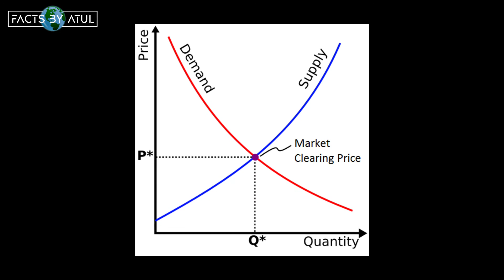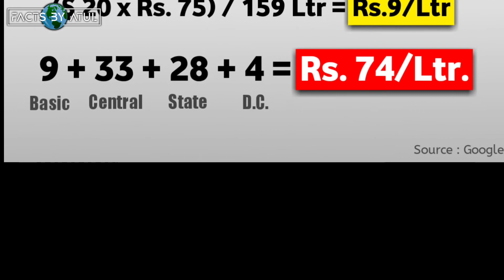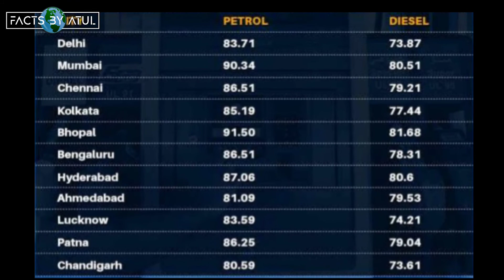Why Petrol Price increasing in India? | Fuel price Hike | Facts by Atul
Learn what is the reason behind the hike of fuel prices in India or World.

Queries solved
▪️ Effect of OPEC countries on fuel
▪️ India’s major tax source
▪️ Different taxes apply on crude oil

🎵🎵🎵🎵🎵 MUSIC USED 🎵🎵🎵🎵🎵
True Messiah, Like That - @YoutubeMusicLibrary

😉 Keep supporting me So I can continue to provide you best knowledgeable videos 😇🙏